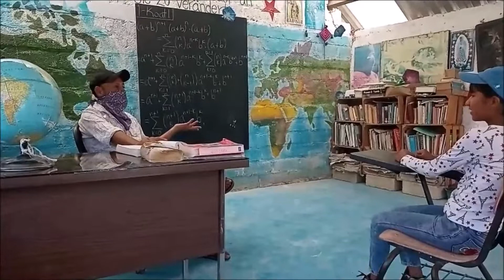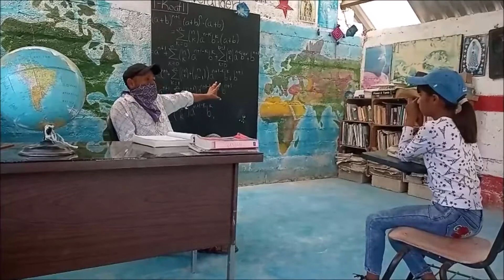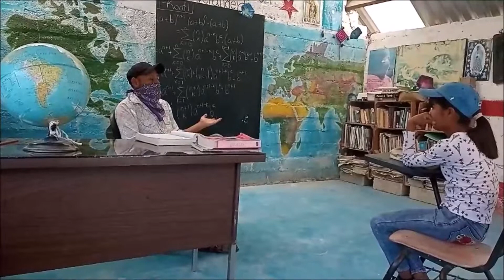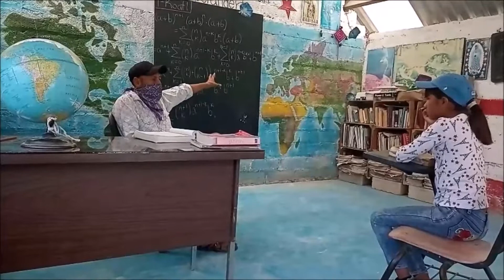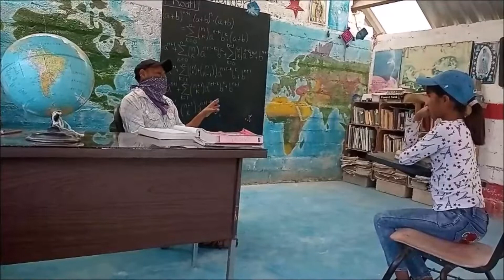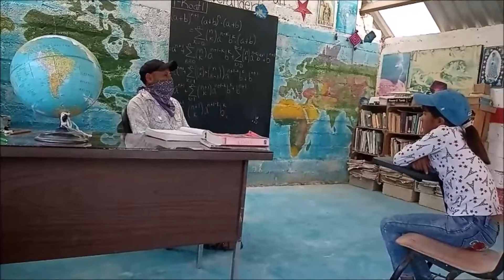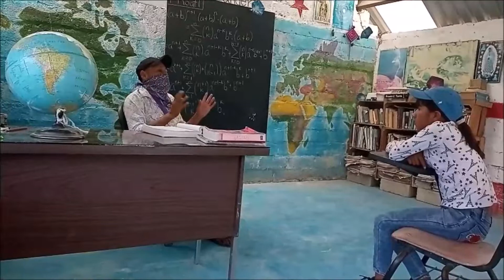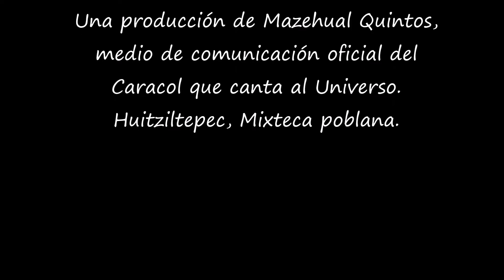La creación de Adán.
¿Somos los seres humanos creación de algún Dios  o producto de la evolución?
¿Puede causar confusión a un niño, o niña, aprender lo primero en  sus clases de catecismo y lo segundo en sus clases de la primaria?
(No tengo derechos de autor de la música de este video)